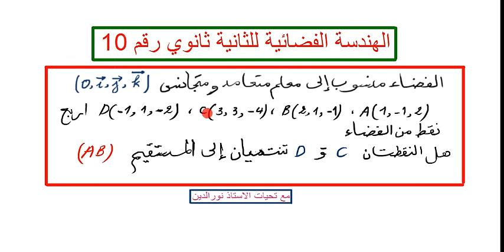الهندسة الفضائية للثانية ثانوي رقم 10